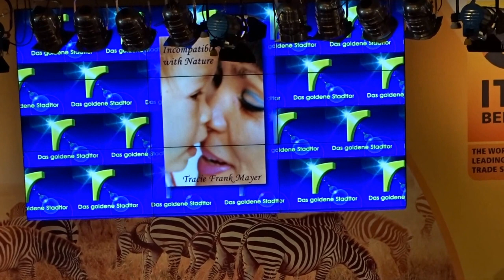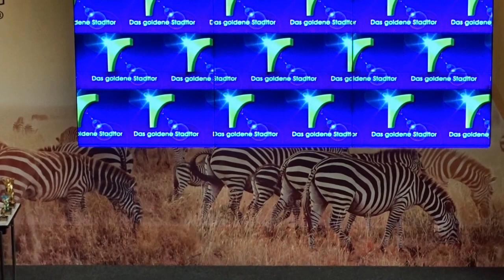The Golden City Gate @ITB Berlin 2017 – Award Ceremony – Opening by Tracie Frank Mayer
The Golden City Gate is the world's no. 1 in film- print and multimedia competition and provides worldwide attention to the tourism industry. The annually award ceremony takes place during ITB Berlin – the world`s leading tourism trade show. Official patron of the competition is the FEDERAL ASSOCIATION OF GERMAN FILM AND AV PRODUCERS e.V. in Wiesbaden. The ceremony takes place in the Palais am Funkturm at the fairgrounds of the Messe Berlin.
As the Leading Travel Trade Show, ITB Berlin is the foremost business platform for global touristic offers. Besides that, it is as well a big stage for international artists to perform and to represent the culture of their countries.